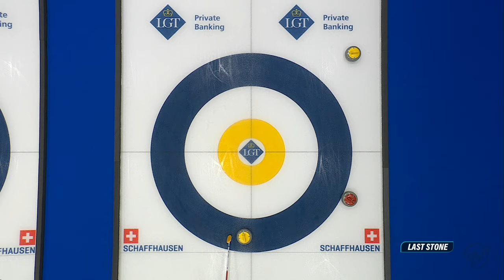Korea v Japan - LGT World Men's Curling Championship 2024 - Highlights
Round robin highlights between Korea and Japan at the LGT World Men's Curling Championship 2024.

Full games on The Curling Channel may be geo-blocked in your country due to broadcast partner agreements.